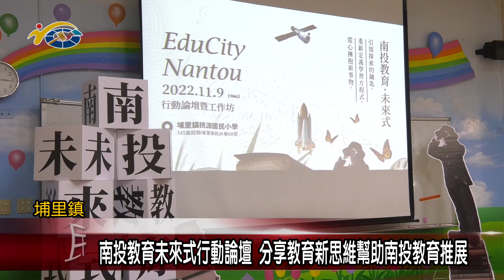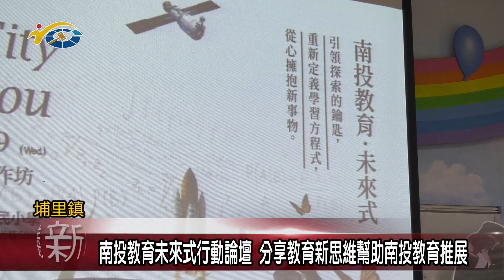20221111 南投縣議會 民議新聞 南投教育未來式行動論壇 分享教育新思維幫助南投教育推展(縣議員 陳宜君)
縣府教育處，結合國立暨南大學，邀請知名專家學者，以及縣內各國中小學校長及老師，辦理行動論壇工作坊，南投教育未來式研討會，副議長潘一全也希望透過研討會，將新的教育理念及思維，讓更多教育工作者來了解，進而結合環保、生態、產業等方向，幫助孩子們未來有無限的可能。